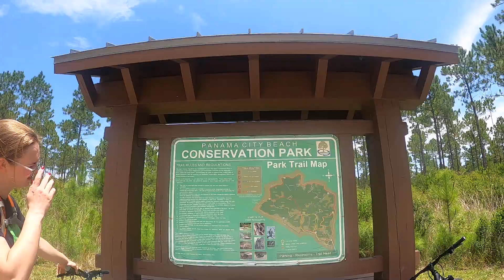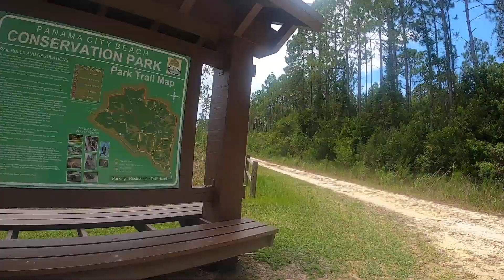Gayle Trails PCB Florida 4 of 4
Raw footage time-lapse